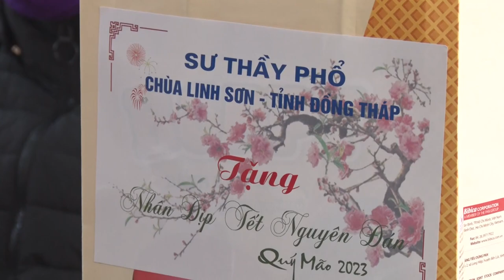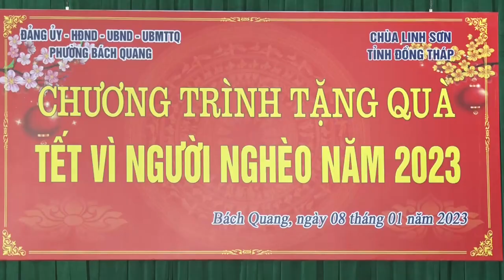CHUA LINH SON TANG QUA